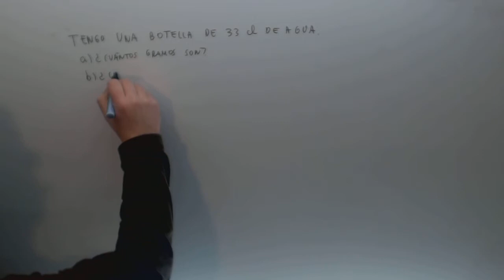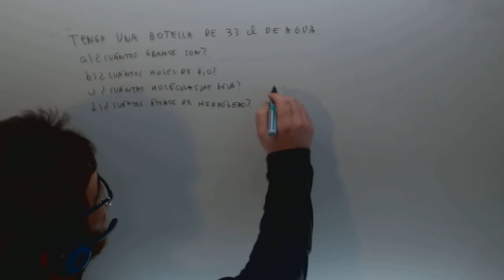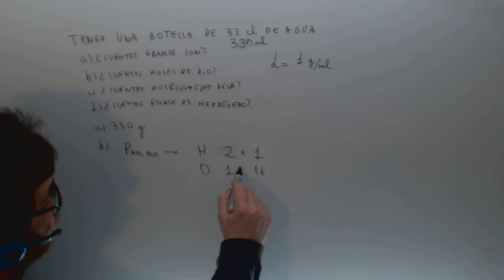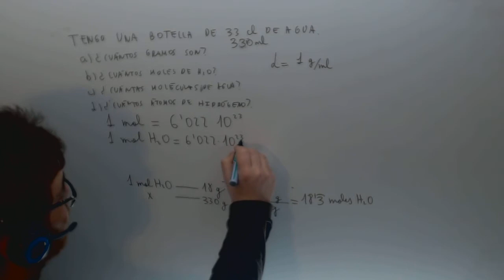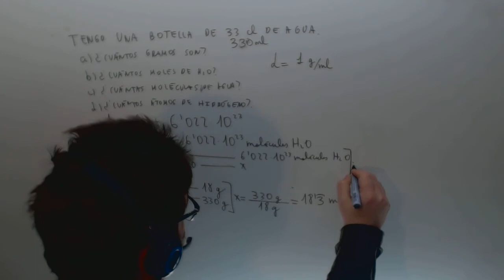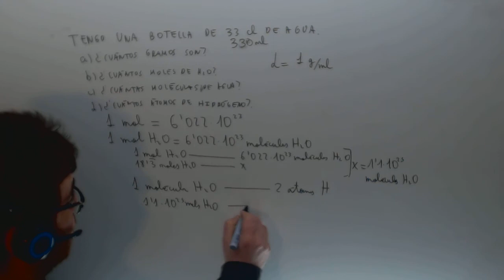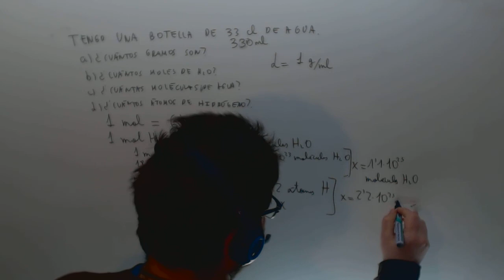Moles moleculas y atomos Quimica Acceso CFGS Academia Usero Estepona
Moles moleculas y atomos Quimica Acceso CFGS Suscríbete a nuestro canal en Youtube para ayudarnos a seguir creciendo Academia Usero en Estepona, el centro de formación con más vídeos en Internet del Mundo presenta